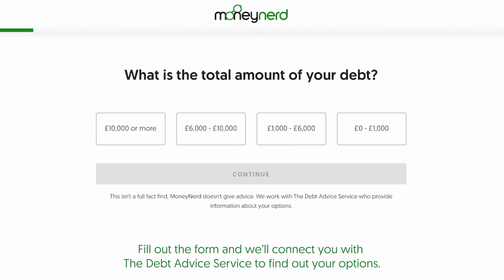Protect Yourself from Magistrate Court Bailiffs: Your Legal Rights Explained